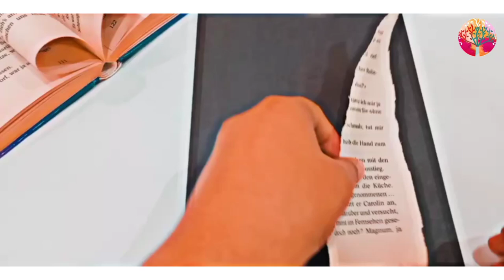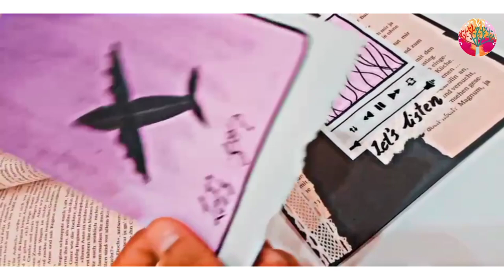DIY Vintage Painting Frame || Kindlecraft